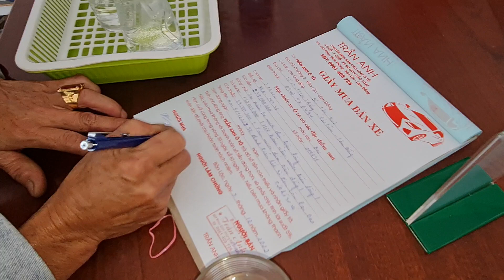thua độ đá banh bán gấp hàng loạt xe giá rẻ 0961408726